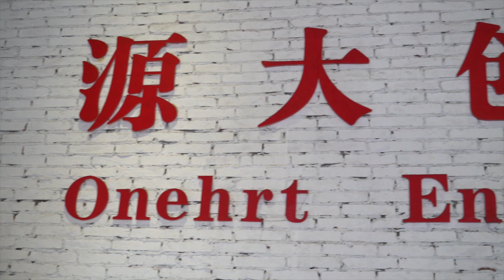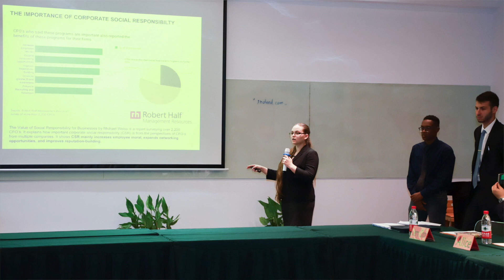Kean Cougars Climb Higher Through Internships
Kean University students are starting their careers early with a wide variety of internships. Find out how some of our students landed great jobs after graduation through connections they made during their internships. Watch.